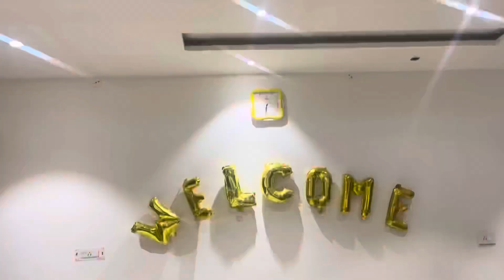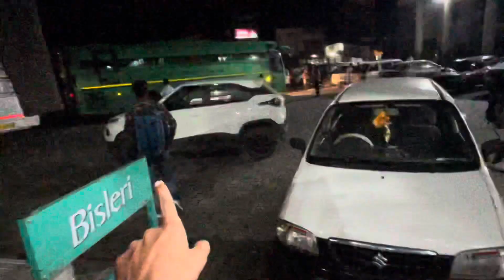Baby Shoot Bhi Kiya 😍 But Client Ne Photo Upload Ke Liye Mana Kar Diya 🥺